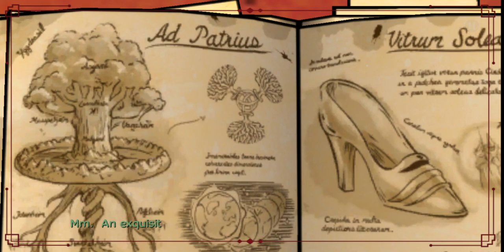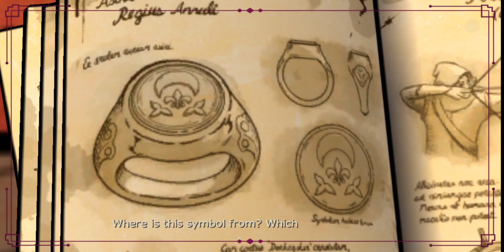The Wolf Among us Episode 1 Gameplay Walkthrough Part 3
Initial release date: 11 October 2013
Developer: Telltale Games
Composer: Jared Emerson-Johnson
Publisher: Telltale Games
Platforms: Android, Microsoft Windows, macOS, iOS, Xbox 360, PlayStation Vita, Xbox One, more
Genres: Action game, Graphic adventure game, Casual game, Interactive film, Interactive fiction,

The Wolf Among Us is a five-part (Episodes 2-5 can be purchased in-app) from the creators of The Walking Dead, winner of over 90 Game of the Year awards.